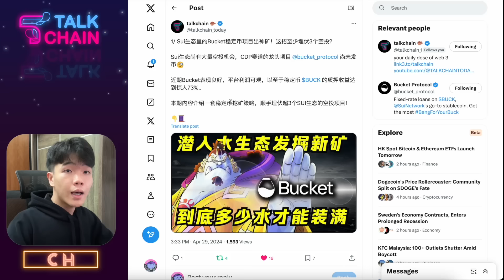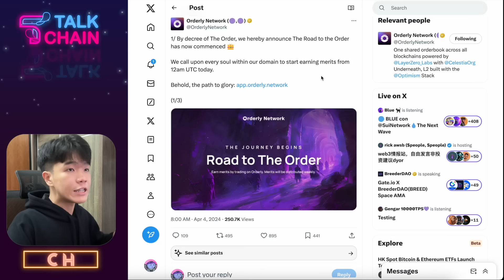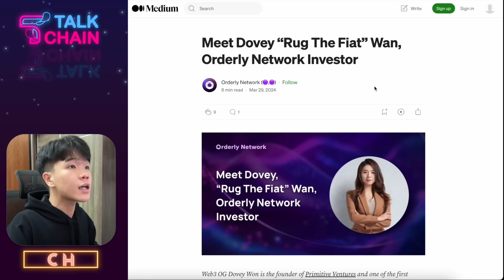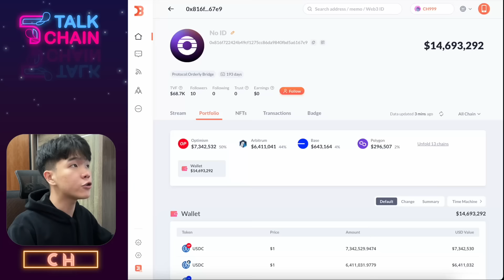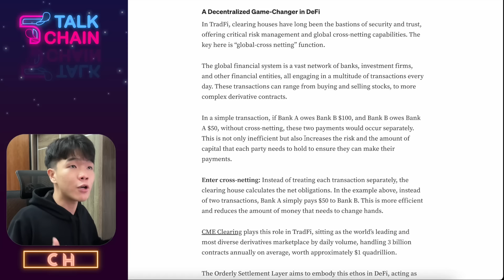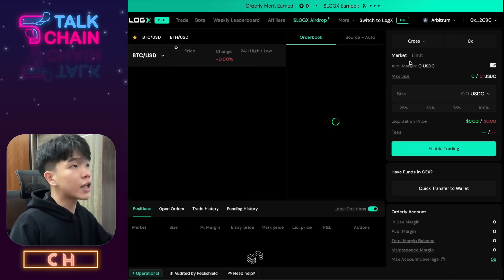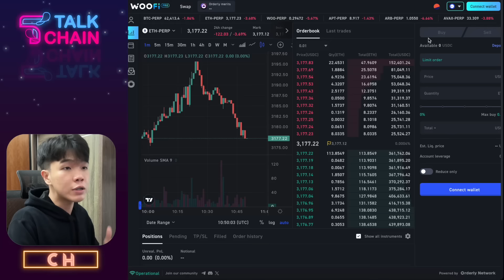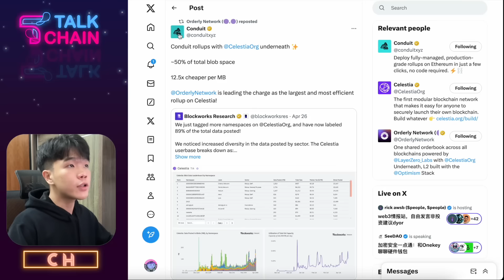Orderly明牌空投活动开启！LayerZero上交易一鱼多吃！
基于LayerZero构建的全链衍生品流动性层项目Orderly默默开启交易挖矿活动，该项目在种子轮曾获Foresight Ventures、SevenX Ventures、Dragonfly等知名机构投资2,000万美金。

参与Orderly空投活动，还有机会额外获得Base、LayerZero、LogX、Conduit等其余空投代币。

本期视频剖析Orderly机制，讲解其中的潜在空投机会和策略。